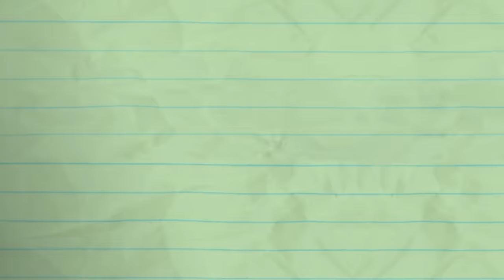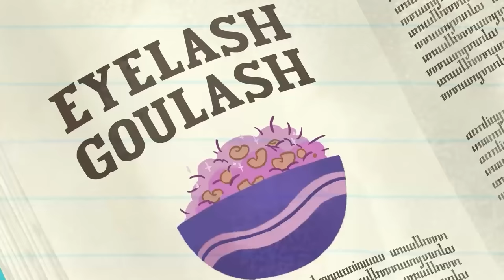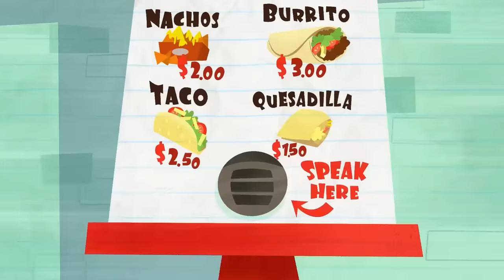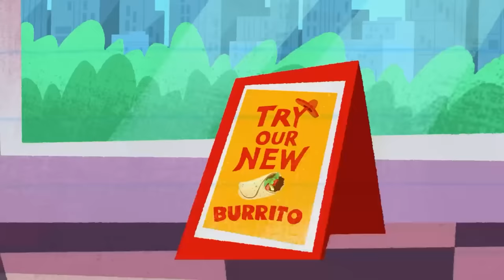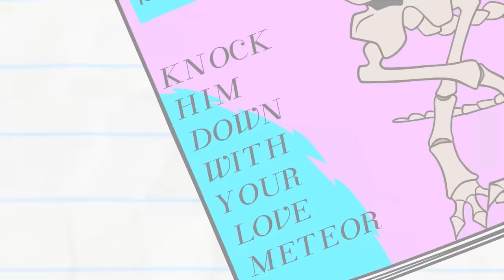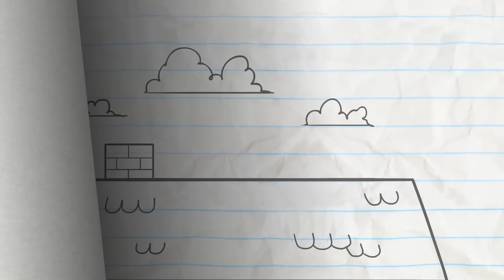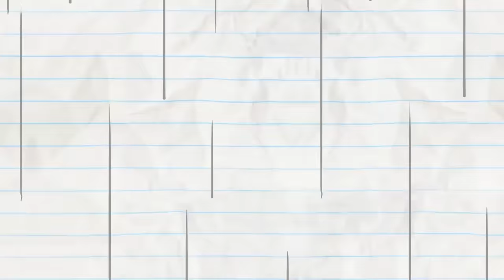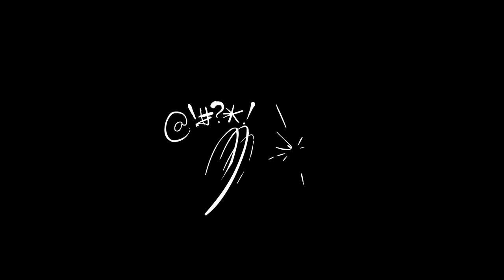"Failure To Lunch" | Pencilmation Cartoons!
Episodes in this compilation:

0:00 - FAILURE TO LUNCH

2:18 - THE UGLY TOOTH
Does the Tooth Fairy exist? Pencilmate is about to find out!

4:42 - TRASH BANDICOOT
Pencilmate has some interesting visitors in his backyard in this silly cartoon. Will he learn how to share his space?

7:25 - IT'S NOW OR NEVERLAND
Pencilmate wants to show the kids Neverland but they're distracted by something else!

10:31 - I'M SO PRINTY
Mini Mate that's too much paper!

12:43 - EAT, SHRINK, AND BE MERRY
Mini Mate tries his hand in cooking! Will Pencilmate be alright?

17:22 - A RIVER RUNS DRIVE THRU IT

21:23 - THOUSAND YARD STEREO

24:04 - HELTER SHELTER

26:59 - WALK OF LAME

28:45 - CHEESE YOUR OWN ADVENTURE

31:37 - WHAT A MAROON

34:43 - A FORCE OF SIGNATURE

38:17 - SIGHT FOR DINOSAUR EYES

40:25 - STARK RAVING DAD

43:44 - MY LITTLE PHONY

48:17 - THE TELL TALE ART

50:33 - HARRY POTTER AND THE CHAMBER OF SECRETS

54:10 - THE SWORD AND THE GROAN

56:05 - SPECIAL ABOUNCEMENT

58:03 - SCRATCH 22